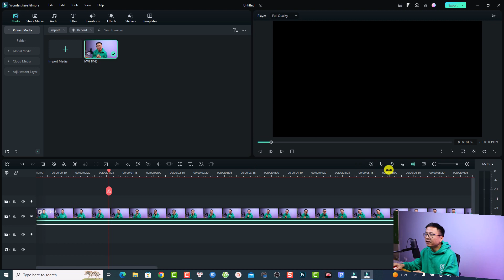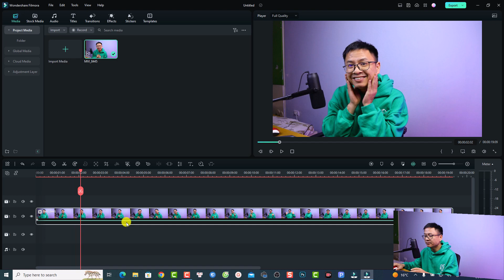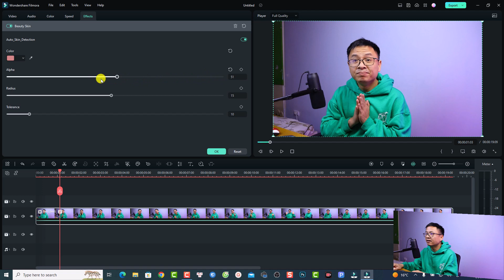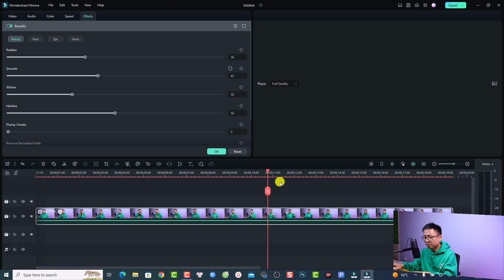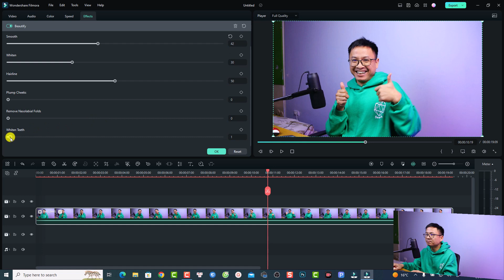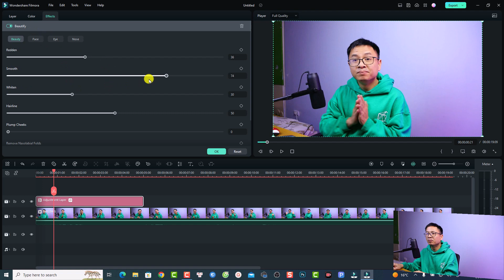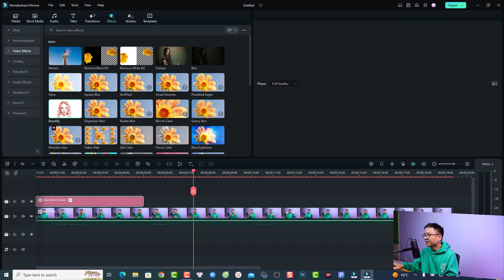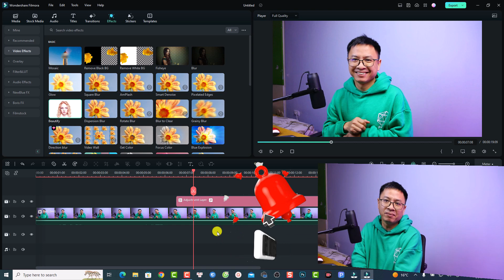Hướng Dẫn Hiệu Ứng Làm Đẹp Da Trong Filmora 12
Tham khảo dịch vụ của Elearning Supporter Tham khảo giá phần mềm Filmora 13 mới nhất ở đây đã nhé Trong video này mình sẽ hướng dẫn các bạn cách sử dụng hiệu ứng làm đẹp da, trắng răng với phần mềm Filmora 12.